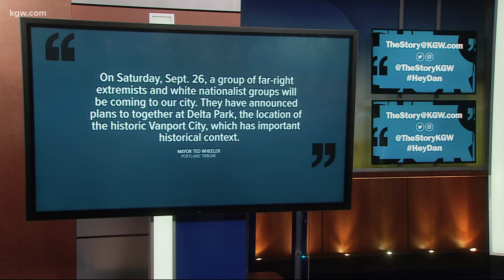KGW Vault: The history of Vanport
The history of Vanport, where Delta Park is now, touches on some raw topics we're still grappling with. For more, let's go into the KGW Vault.